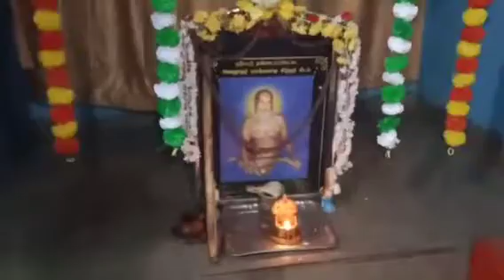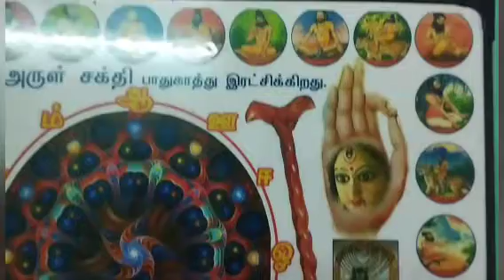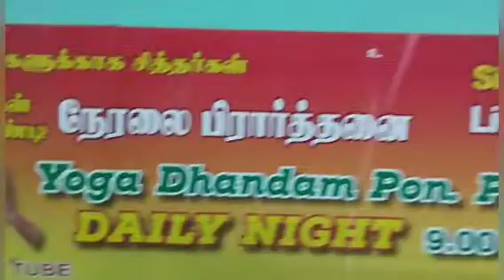07.11.22,சென்னை சித்தர் பௌர்ணமி பூஜை,SIDDHAR TONDAIYARPET SAMY,PENANCE HOUSE,CHENNAI,YOGADHANDAM